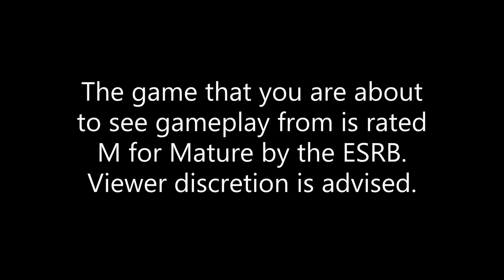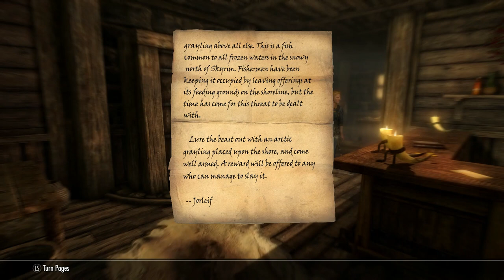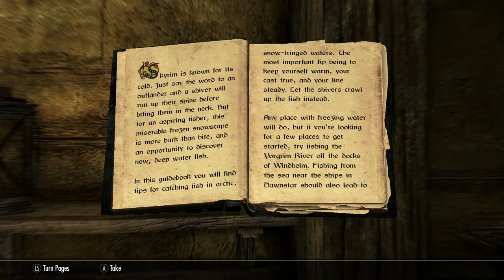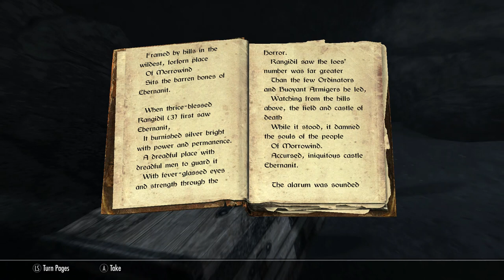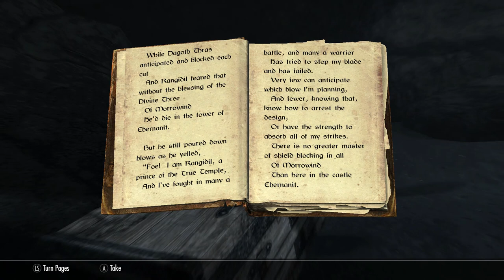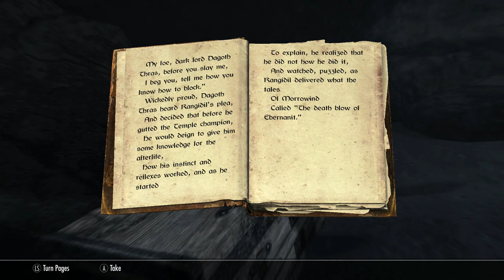Get Got Mudcrabs!: Skyrim Fishing Update Episode 4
This is a bonus video featuring some random/funny gameplay.